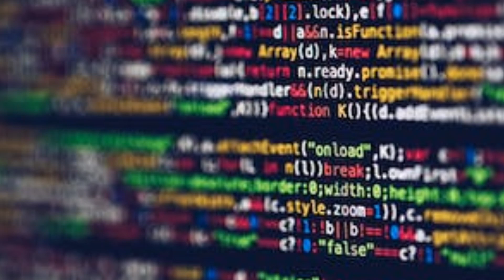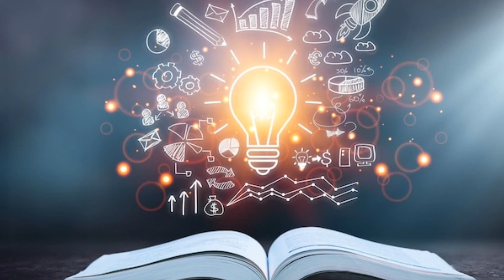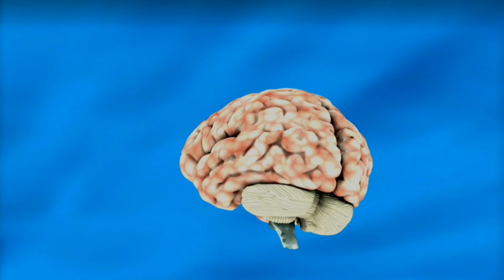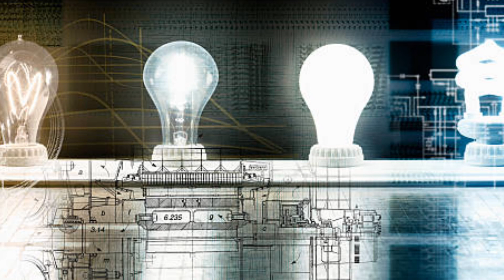सफल होने का सही तरीका 👆3Tips To Be Successful In Life सफल होना का सही मार्ग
जीवन मने safala होने के लिए कुछ tips
3tips ऑफ़ सक्सेसफुल
जीवन मने safala कैसे bane
safala hene ke liye kya kare
kese hum safal banenge
kya karnese safal honge
safala hone ke liye sahi tarika kya he
safala hone ke liye kuchh tips
safala hona he to ye tios jarur flow kare
 safalata ka marg
safalta ka sahi disha
ichasakti ko kese active kare
Gyana kya he use kese prapt kiq jasaktahe
yoga kese bane
yogqta kya he
padhai se kya hoga
kis liye hum padhai करतेहने
motivatoin speeach
motivational video
एस्ट्रोलॉजी
how to बिकम success इन your life
astrology
morning motivation
motivation compilation
study motivation
workout motivation
2023 motivation
running motivation
motivational speeches
motivation 2023